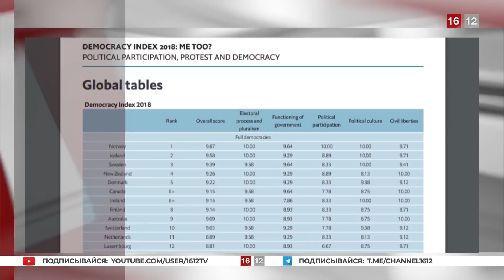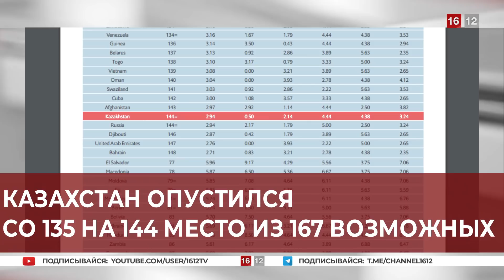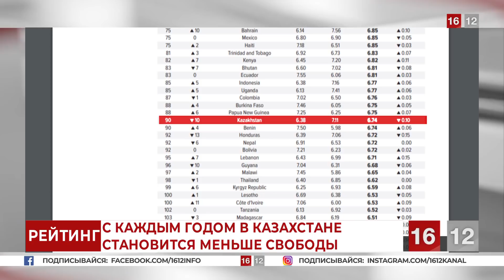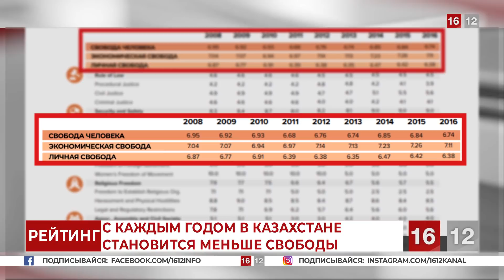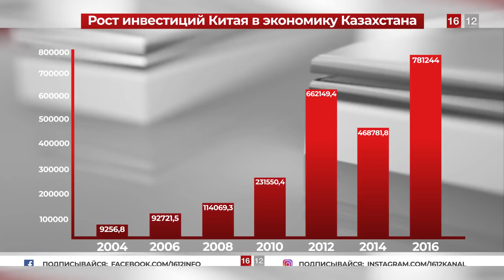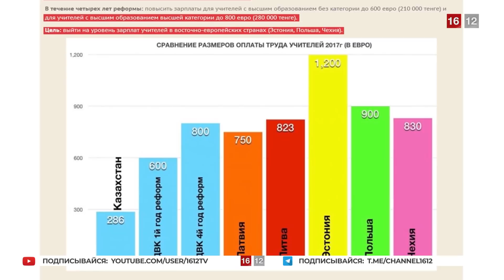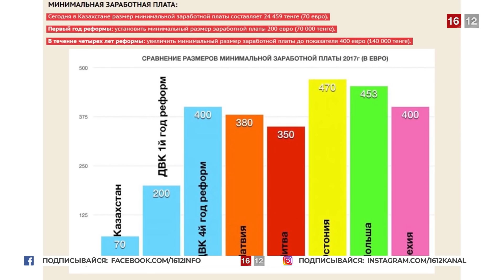КИТАЙ ГРАБИТ! НАЗАРБАЕВ — В ДОЛЕ.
1. Загрузите анонимный мессенджер Telegram на смартфон или компьютер с официального сайта
2. Зарегистрируйте профиль с помощью мобильного номера